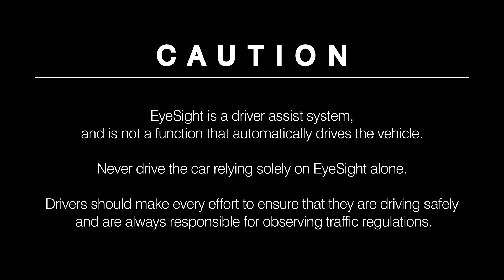EyeSight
21OUTBACKpre collision brake